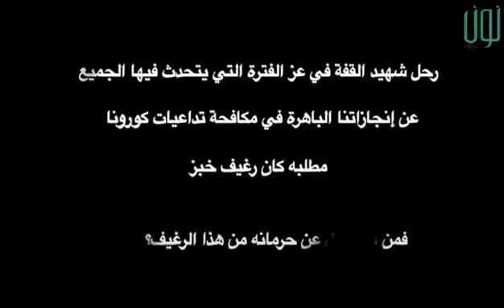الحسين العطار .. قصة محزنة لرجل مات بسبب رغيف حاف